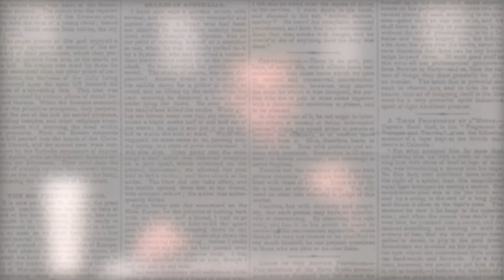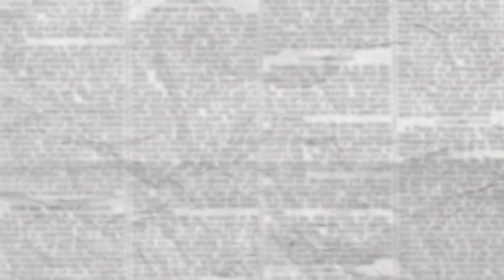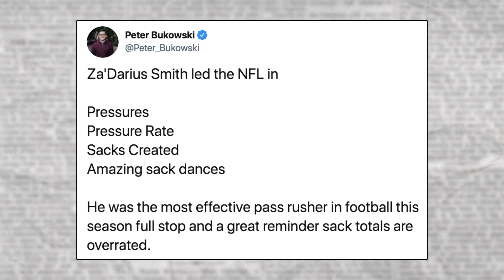The Packers Finally Figured Out How to Use Aaron Rodgers | Slow News Day | The Ringer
The Green Bay Packers are in the NFC championship, and for once it’s not just because of Aaron Rodgers. The Ringer’s Kevin Clark details how the Packers built their team to help Aaron Rodgers succeed. Then James Van Der Beek joins the show to discuss the Packers' chances against the San Francisco 49ers, hating the New England Patriots, and Prince Harry and Meghan Markle’s decision to leave the royal family.